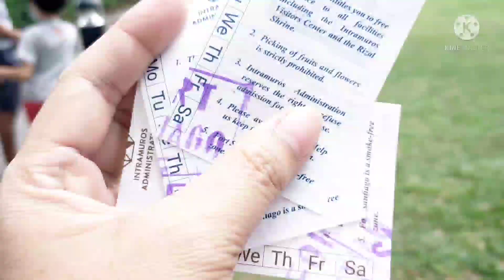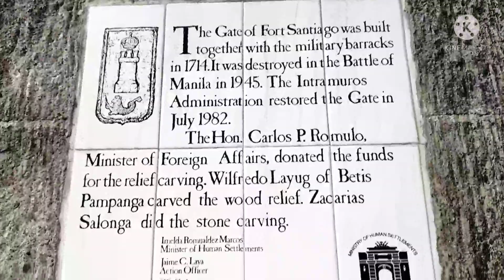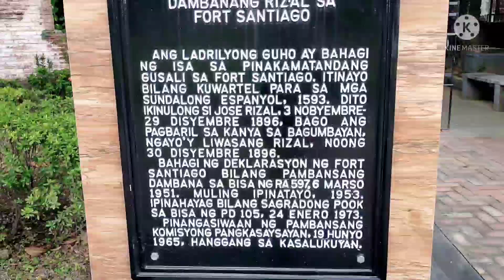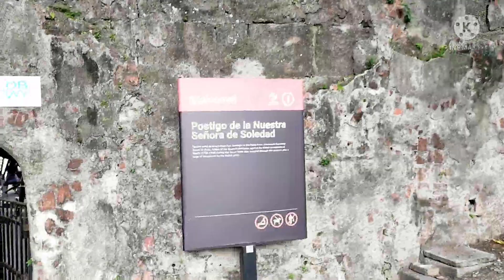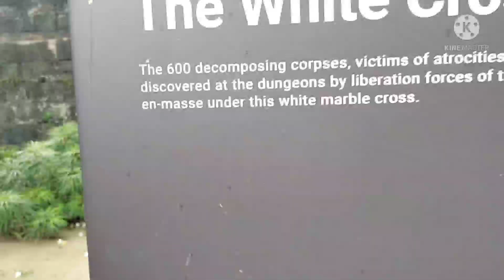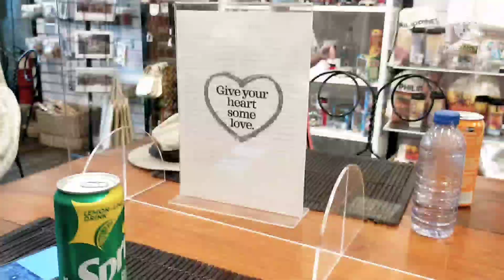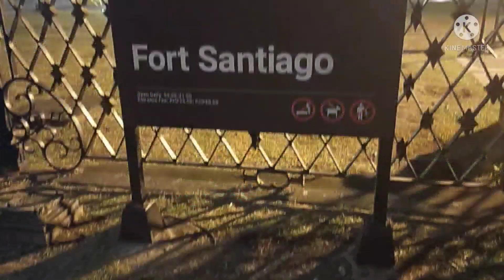Affordable and Romantic Date ba Hanap Mo? Dito ka na--cjdimensionsfam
For so many years we were not able to go to one of the most famous historical places in the Philippines.. Thank God after several attempts here we are now at exactly Valentine's Day 2022, having our dates hehe with our Only begotten son.
Hope you enjoyed watching as much as we do when we were there..